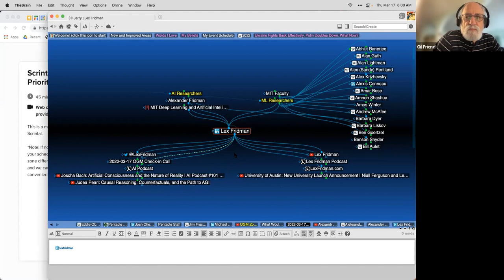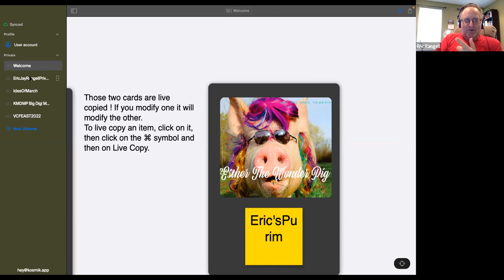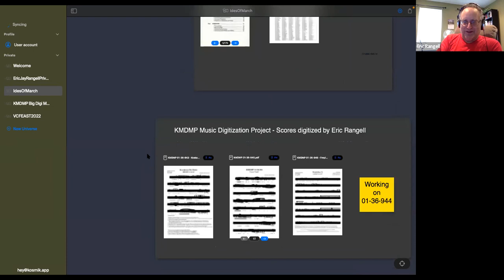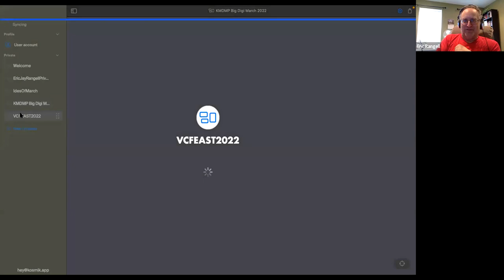2022-03-17 OGM Check-in Call